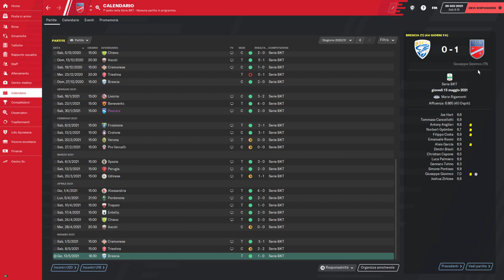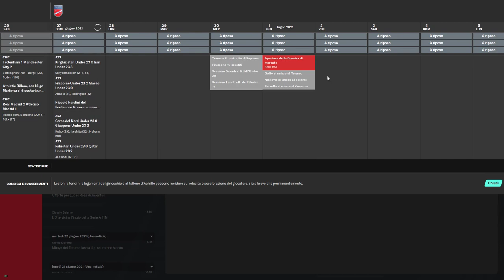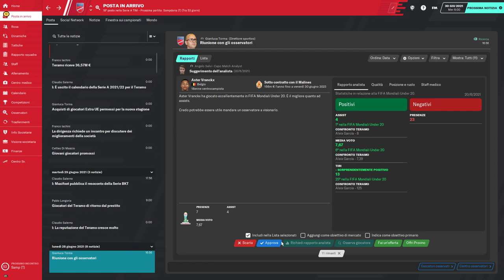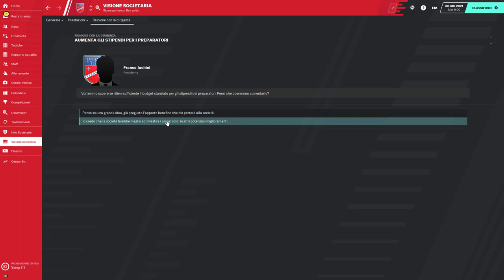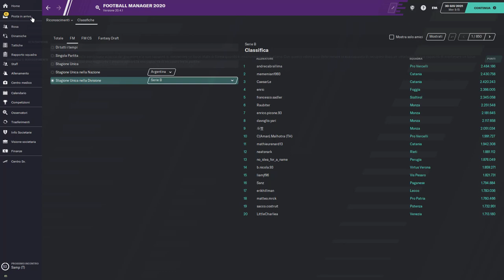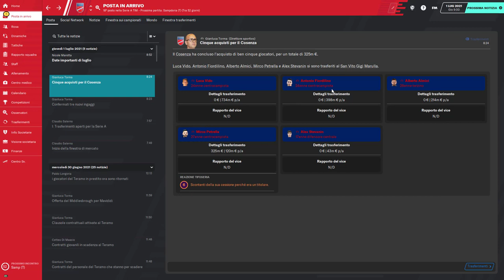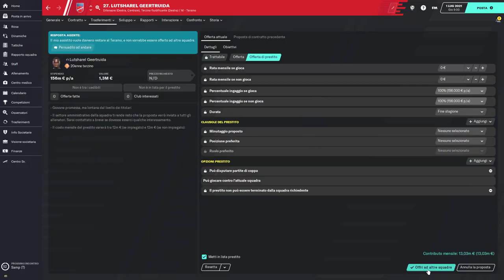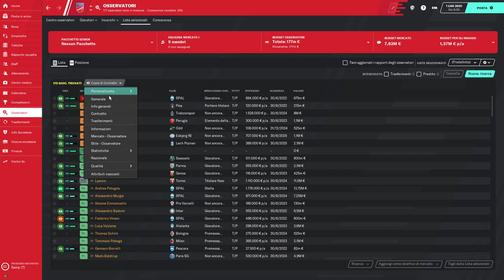Football Manager 2020 - Carriera Teramo ☆ Come fare un mercato da serie A.....!!! [#16]